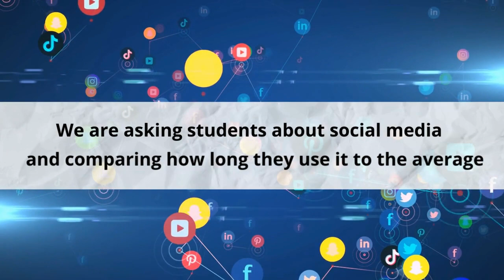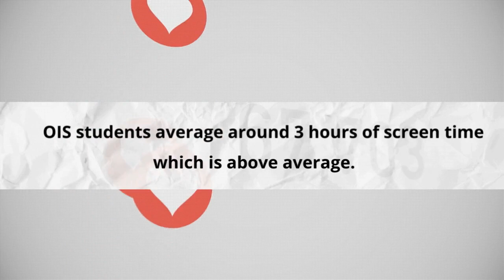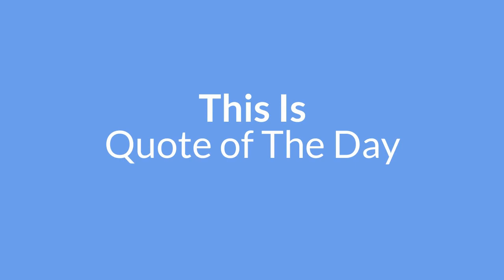KOIS News 582023